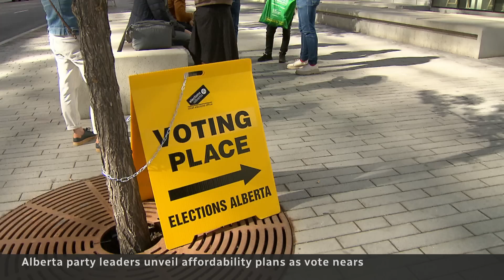Alberta party leaders target voters' wallets in final election pitches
UCP leader Danielle Smith and Alberta NDP leader Rachel Notley make their final pitches to undecided voters. Both are focused on affordability and easing inflation — one through forbidding tax increases while the NDP wants to cap utility bills.